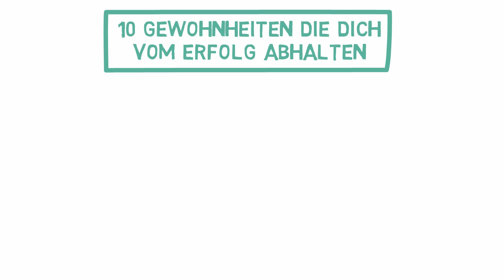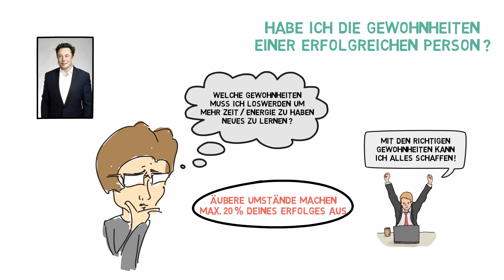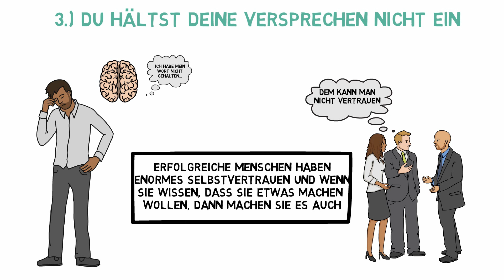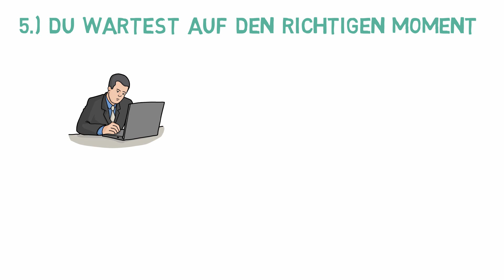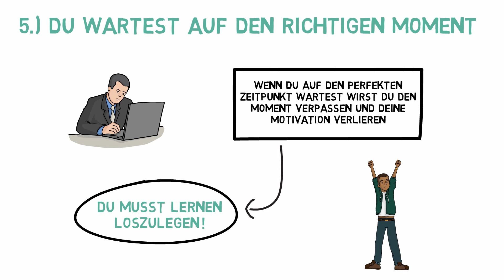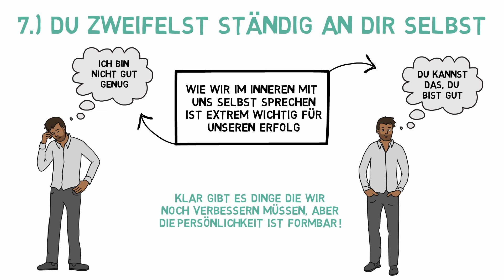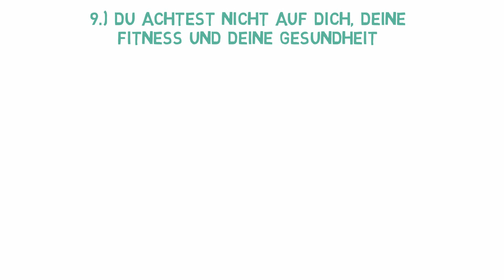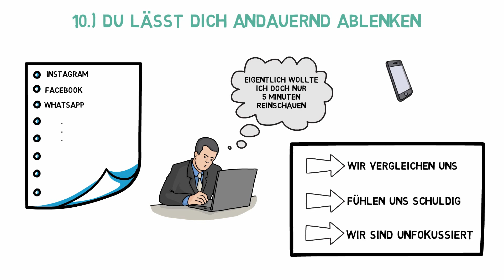Diese Gewohnheiten sabotieren unbemerkt Dein Leben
In diesem Video zeige ich dir die 10 häufigsten Gründe die dafür sorgen, dass du garantiert NICHT erfolgreich wirst und nicht an deine Ziele kommst.

Nur Videos anzusehen und nichts davon anzuwenden, macht dich noch lange nicht erfolgreich.

Wenn du selbstständig bist oder Unternehmer und auf das nächste Level kommen willst, dann klick hier, um dich für eine kostenlose Strategie-Session mit mir oder einem Experten aus meinem Team zu bewerben: